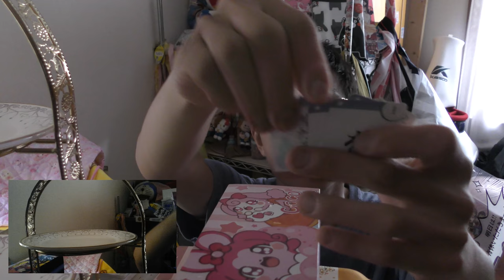ミスタードーナツ×五島亭 老舗洋食プレミアムミスドゴハン新作パイを早速食べてみたらサクサク～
ミスタードーナツ×五島亭　老舗洋食プレミアム　ミスドゴハンパイ二種を早速食べてみました。
まずパイから違いますし、勿論中身も～
贈り物は此方まで↓
〒153-0042